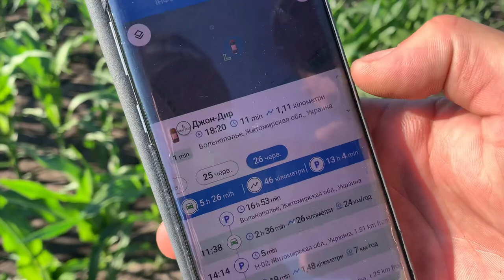Аплікатори на обприскувач для внесення КАС Частина 1